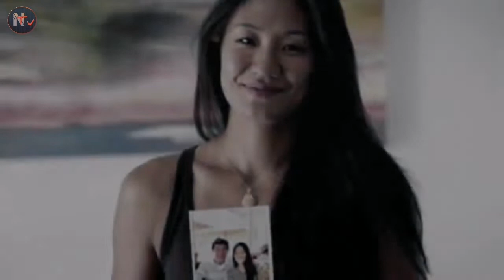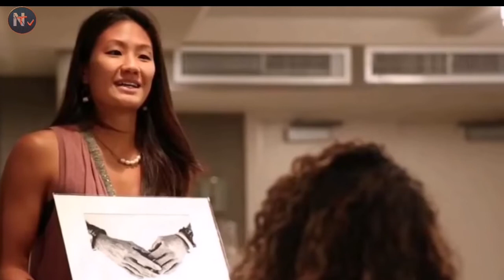KINUKUNAN NIYA NG LITRATO, ANG NAWAWALANG TATAY PALA NYA!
Kamusta mga kaibigan sa videong ito ay aking iba bahagi ang isang kwento NG isang bata na naulila at Lumaban sa hamon NG buhay at dahil sa kanyang advocasiya nakamit nya ang tagumpay sa buhay at sa hindi inaasang pagkalataon ay natagpuan nya ang kanyang ama. Sana po ay magustuhan nyo maramingaraming salamat po SA patuloy na suporta.

RELATED CHANNEL :

Kaalaman
Tinagalog
Tinig ph
Bulalord
Pinoy mysteries
Win yt
Kevin TV facts
Tulkas tv
Maki trip
Marvelous TV facts
Archlight
Jeff tv
bhes tv